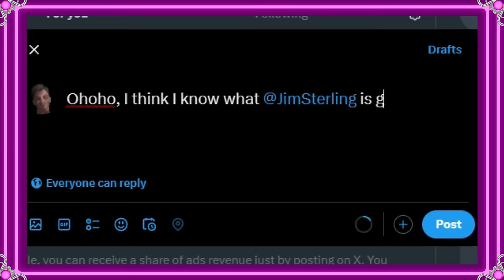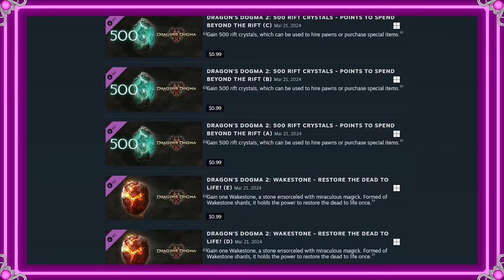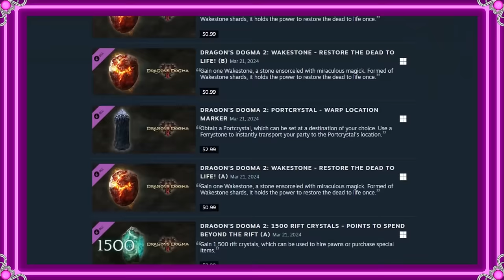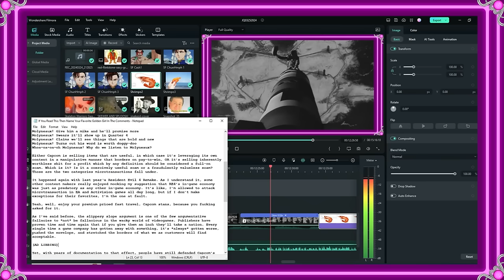Dragon's Dogsh*t (The Jimquisition)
It couldn't be about any other subject this week. Capcom has taken the absolute urine with Dragon's Dogma 2, its 21 in-app purchases including such egregious paywalled features as fast travel. Given how the game hasn't changed since 2012, this is damn disgraceful.

And it's what Capcom's been getting away with for a long time.